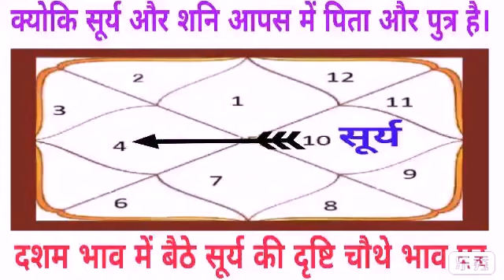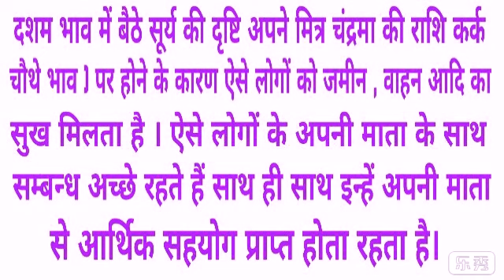मेष लग्न में सूर्य का फल दशम भाव में | surya makar rashi me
Bhavishya vakta